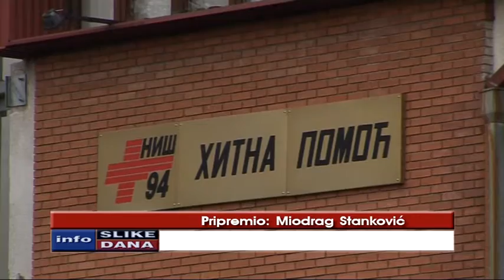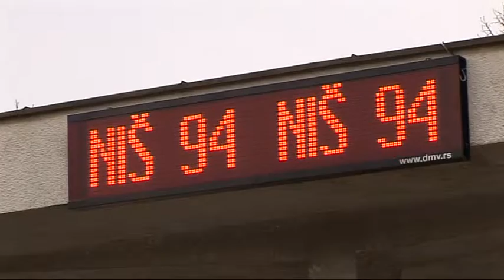RTV Belle amie